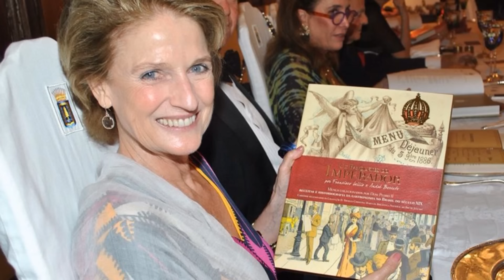A NOVA LINHA SUCESSÓRIA DA FAMÍLIA IMPERIAL BRASILEIRA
Em apenas 2 anos, com a morte de 2 Príncipes, a estrutura da Família Imperial do Brasil mudou drasticamente. E hoje, vamos ver como está a nova linha sucessória da Coroa brasileira.

♛ Gosta do conteúdo? Contribua com o canal com uma doação.